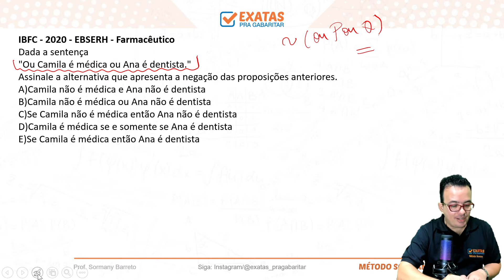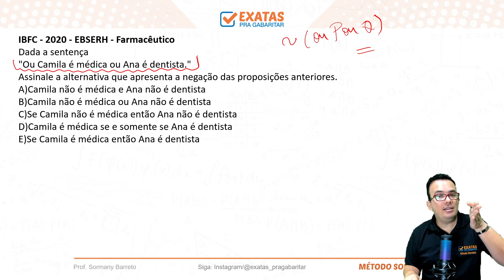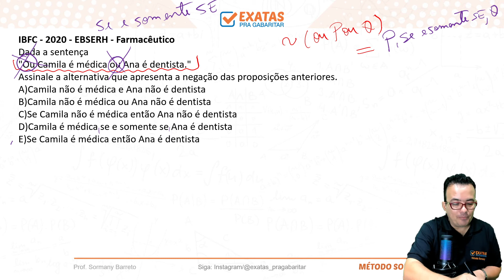QUESTÃO 07 | PCBA | NEGAÇÃO DO "OU...OU"